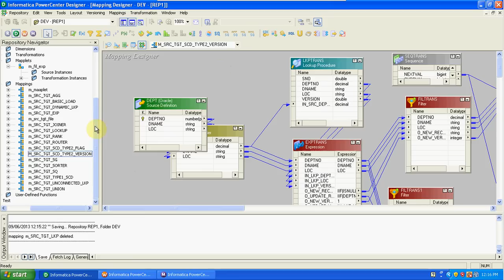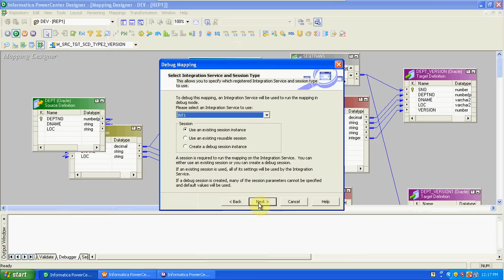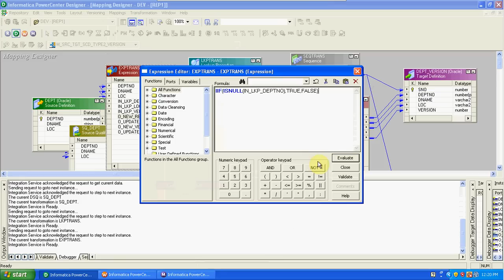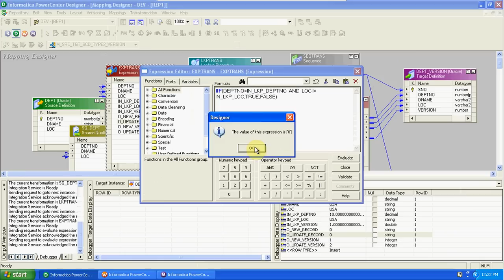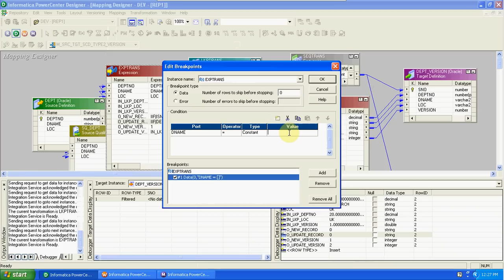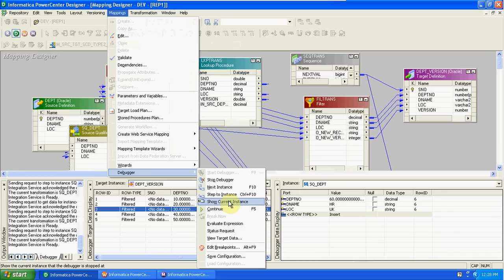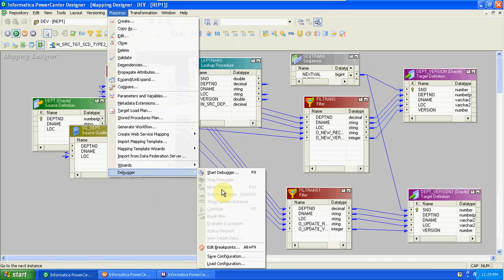Video Tutorial - Part 28 || Free Training Course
best informatica training
etl informatica training
free informatica training
free informatica training material
free informatica training online
free online informatica training
informatica 8.6 e learning
informatica 8.6 training course
informatica 8.6 tutorials
informatica 9 course
informatica 9 e learning
informatica 9 free training
informatica 9 online training
informatica administrator training
informatica classes
Informatica complete videos
INFORMATICA corporate training
informatica course
informatica course in bangalore
informatica course in hyderabad
informatica data quality online training
informatica data transformation e learning
informatica data transformation training
informatica data transformation training course
informatica data transformation tutorials
informatica demo classes
informatica demo session
informatica developer training
informatica etl training
informatica it training
informatica learning material
informatica live demo
informatica live training
Informatica live videos
informatica materials
informatica mdm training
informatica online course
informatica online training hyderabad
INFORMATICA online training in hyderabad
informatica online training india
Informatica Online Training Part1
informatica online training usa
informatica online training videos
informatica online tutorial
informatica power center training
informatica power exchange training
informatica powercenter course
informatica powercenter e learning
informatica powercenter online training
informatica powercenter training
informatica powercenter training course
informatica powercenter training materials
informatica powercenter training videos
informatica powercenter tutorials
informatica project training
informatica training bangalore
informatica training chennai
Informatica training course
informatica training courses
informatica training dallas
informatica training for beginners
INFORMATICA training in ameerpet
INFORMATICA training in bangalore
informatica training in chicago
informatica training in hyderabad
informatica training in india
informatica training in nj
informatica training in toronto
Informatica training in USA
informatica training india
informatica training institute
informatica training materials
informatica training tutorials
informatica training videos
informatica tutorial for beginners
informatica tutorial videos
Informatica Tutorials
informatica tutorials online
informatica video training
informatica video tutorial
Informatica video Tutorials
informatica videos
informatica workflow manager
informatica xml transformation
learn informatica 8.6
learn informatica 9
learn informatica data transfomation
learn informatica online
learn informatica online free
learn informatica powercenter
learning informatica
online Data warehouse ETL training
Online Informatica training
online training for informatica
online training informatica
power center informatica tutorial